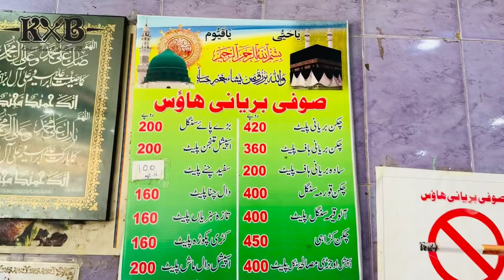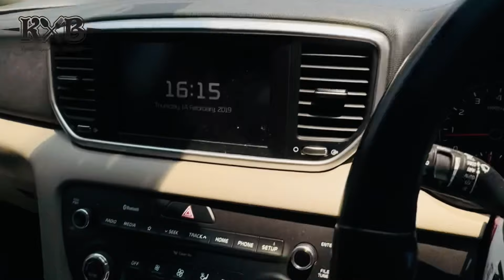Gujranwala Ki Mashoor Biryani | Sofi Biryani House | صوفی بریانی | Best Biryani In Gujranwala | KXB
Gujranwala Ki Mashoor Biryani
Sofi Biryani House
صوفی بریانی
Best Biryani In Gujranwala
Birayani
Street Style Biryani
Chicken Biryani
Famous Biryani In Gujranwala
Model Town Gujranwala
Gujranwala Ka Vlog
Gujranwala Ki Saar
Street Food In Gujranwala
KXB